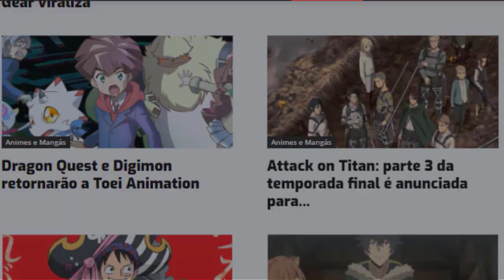RIMURU ENCONTRA SEUS IRMÃOS 🇧🇷 (Dublado PT-BR) Tensei Shitara Slime Datta Ken | Anime Profile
🔶 Anime: Tensei Shitara Slime Datta Ken (anime do slime)

Anime Profile

Animes br,
Animes dublados,